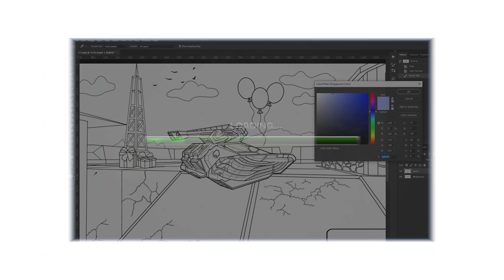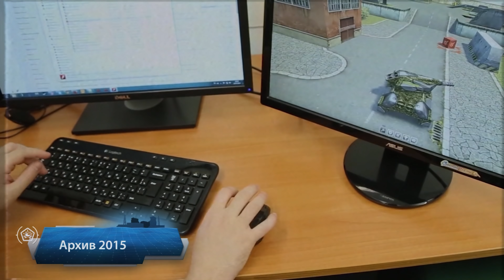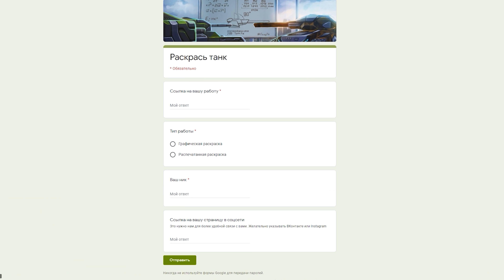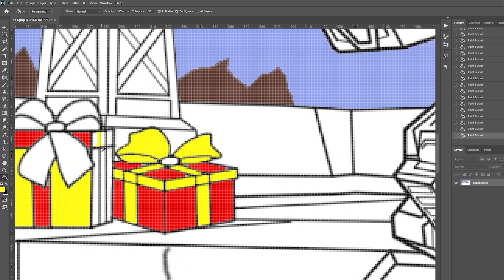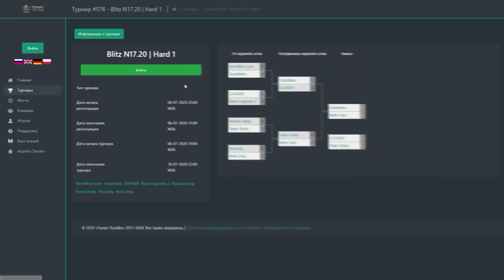Видеоблог Танки Онлайн №351